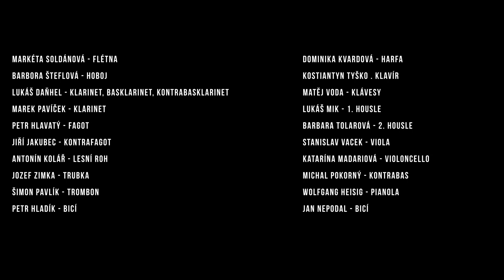Dreams of Machines - Pavel Šnajdr, dir. Wolfgang Heisig, pianola Brno Contemporary Orchestra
Pianola and Ensemble

I. Strike
II. Two-stroke

In its sleep amongst crickets and frogs, and ticking clocks, the orchestra dreams that it is a pianola. An expansive sounding board equipped with hundreds of small hammers, it strikes many sounding bodies, bells, clocks, anvils, nails which in turn strike sadness, loneliness, anger, bombast, despair. These sounds summon inert ghosts of musics from the past, resting everywhere around us, resurrecting them, for a moment.

In the second movement, the pianola-orchestra duo awake and, as if by some magical process, transform into a grand mechanical clock powered by a two-stroke chord engine. Gathering speed, the spin and momentum of these cadences propel us far from the night into a new day and new life, however happy, however lonely.

Brno Contemporary Orchestra, Pavel Šnajdr, conductor
Wolfgang Heisig, pianola